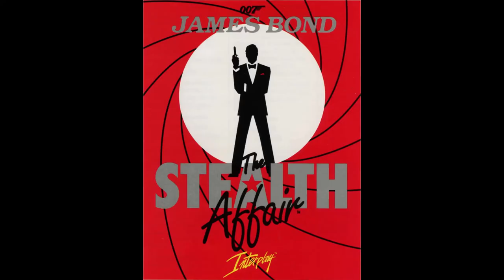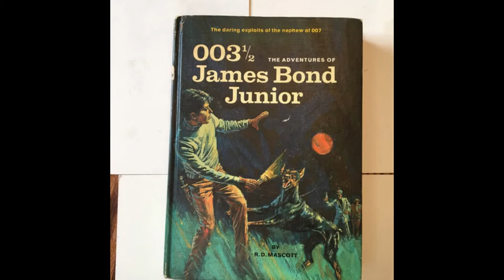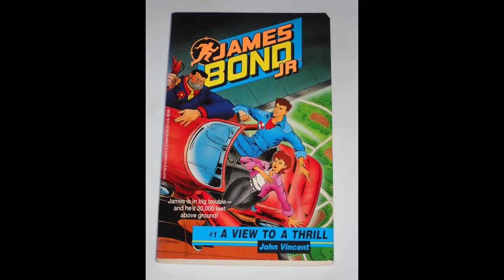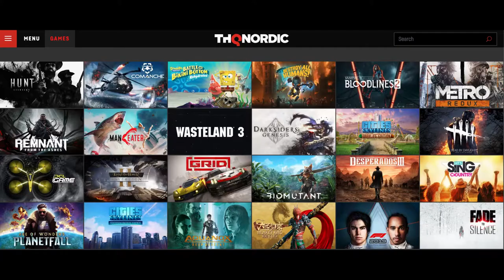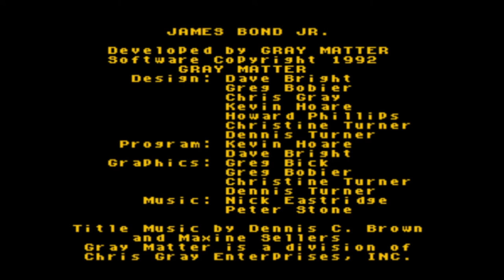James Bond Jr. - A James Bond Video Game Paraspective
I will be going through the history of James Bond in video games, all the way from 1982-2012 (and beyond if they make more). Each episode will focus on the next game in the series for this retrospective. Ninth is James Bond Jr. for the NES and SNES. While not a technical James Bond game, it stars his children's show counterpart nephew. What hijinks will this prep school star be up to? And what happened to Oddjob?